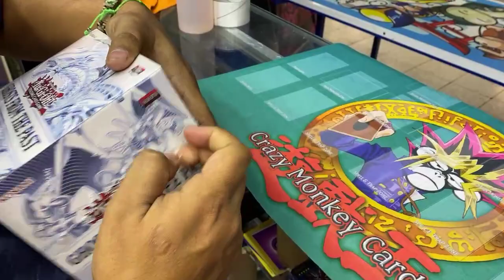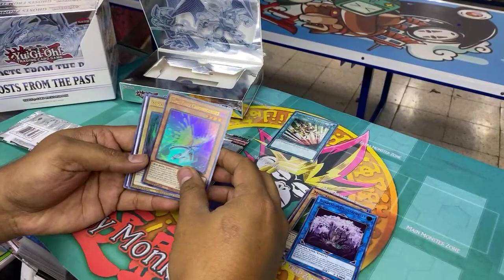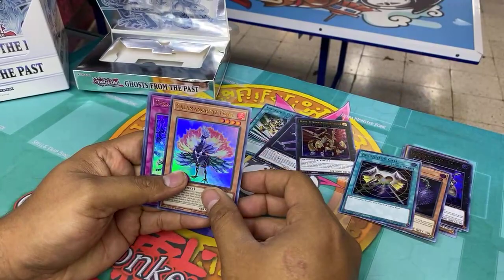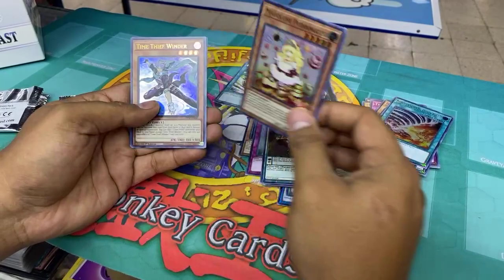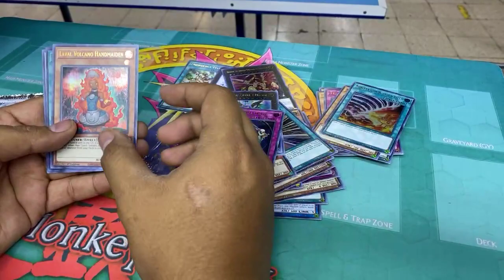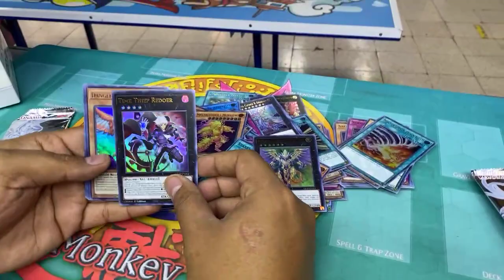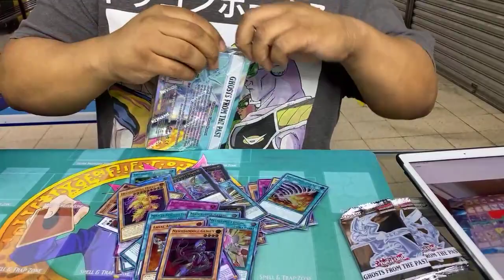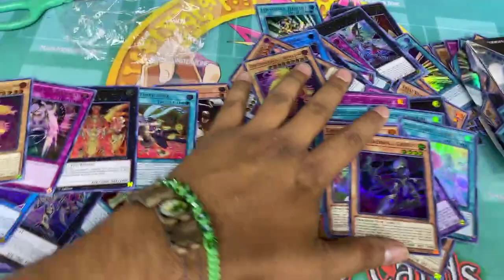UNBOXING MAÑANERO GHOST FROM THE PAST